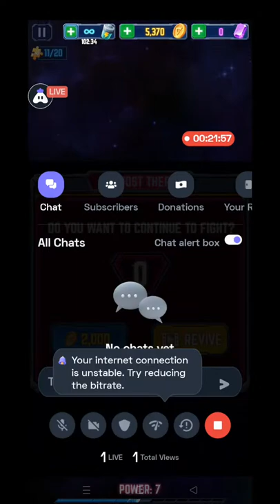Let's play Galaxy Shooter. Heads up!!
Hey folks! Watch me play Galaxy Shooter!

Today I am streaming galaxyshooter. Other popular games:
PUBG Mobile
Garena Free Fire
Among Us
Call of Duty Mobile
Fall Guys
Fortnite
Roblox
Minecraft